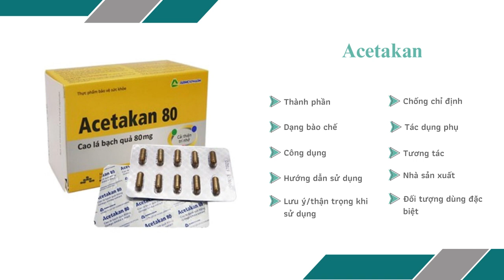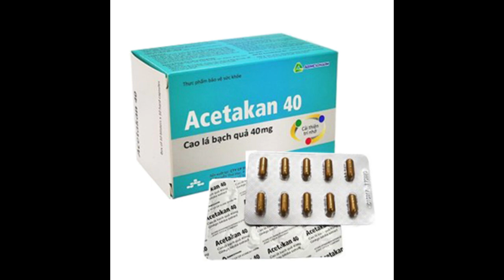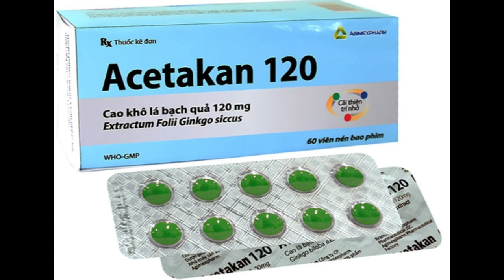Acetakan - Giúp tăng cường lưu thông máu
Công dụng
Giúp tăng cường lưu thông máu, hoạt huyết, cải thiện tuần hoàn não. Giúp tăng cường sức khỏe tim mạch. Liệu pháp cho những người sau tai biến mạch máu não.
Giúp làm giảm triệu chứng rối loạn tuần hoàn não, suy tuần hoàn não như: nhức đầu, chóng mặt, ù tai, mất ngủ, suy giảm trí nhớ do thiểu năng tuần hoàn não.